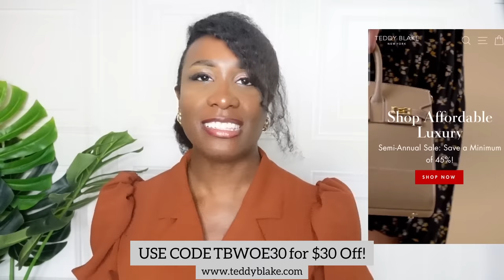How to Dress Like an ELEGANT LADY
Since we have previously discussed the mistakes that you are making that is likely causing you to downgrade your appearance, lets now analyse the ways you can maintain a classy, elegant and refines appearance. In this video, I have stated 6 ways you can ensure you look like the classy elegant lady you truly are! 6 easy, workable steps that do not involve expenditure.

We know how important a good quality handbag is when creating an elegant and balanced outfit is. Since that's the case, let me introduce you to the brand TEDDY BLAKE! Hand crafted in Italy, these bags gives you the quality and luxury befitting of an elegant bag without the huge price tag associated with the top designer brands. Here is your chance to own your own piece of luxury!